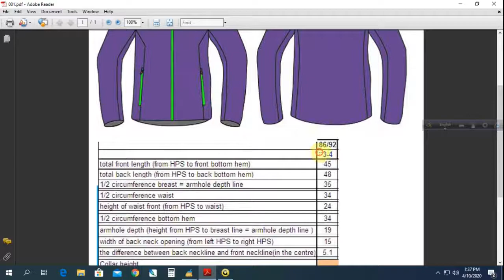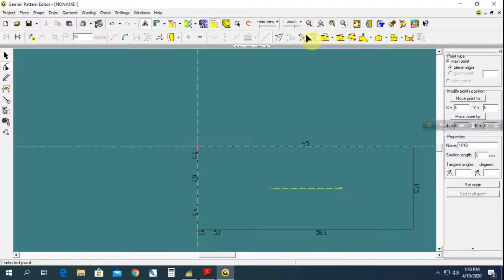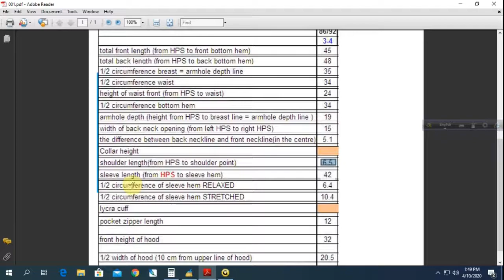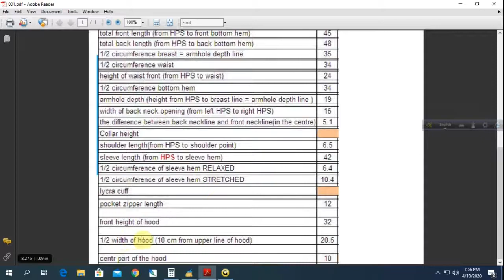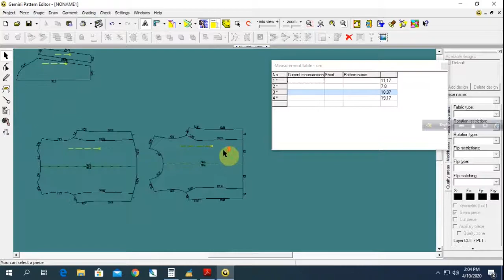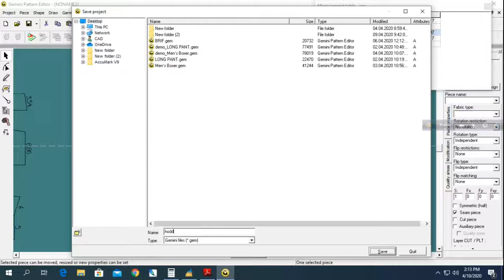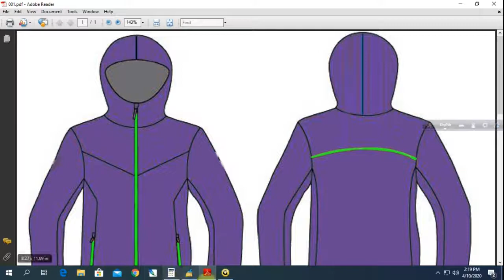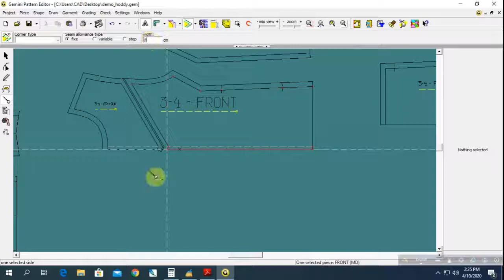HOW TO MAKE HOODY PATTERN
Garments technology
 Garments Work, Patting Make, Sample Cutting Making, Develop, cutting, sewing, Finishing, Packing,

এই চ্যানেলে আপনাকে স্বাগতম। বাংলাদেশের গার্মেন্টস সেক্টরের কাজগুলো আপনাদের কাছে তুলে ধরার জন্য তৈরি করা হয়েছে এই চ্যানেলটি। যে কাজ গুলো আপনারা শিখতে পারবেন তা নিম্নে দেওয়া হলো,,,,,,,,,,

1_ garments technology
2_ garments idea
3_ garment clothing sewing
4_ garments pattern making
6_ garments all needed work
7_ garments quality training